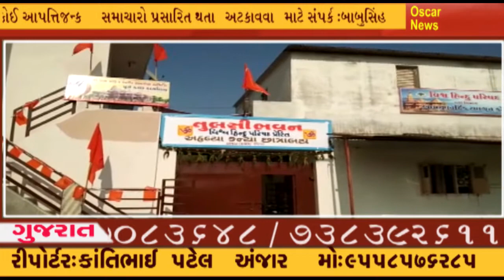શ્રી રામ મંદિરના નિર્માણ માટે નિધિ એકત્ર કરવા પૂર્વ કચ્છનાં અંજાર ખાતે કાર્યાલય OscarNews Oni News